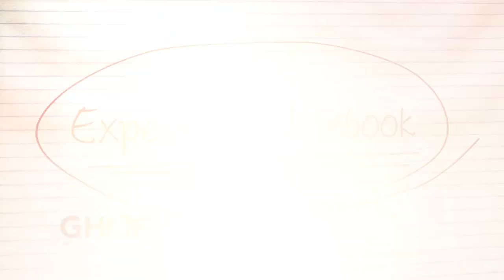Shortfin Mako Shark - Jessica Harvey's Expedition Notebook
Jessica Harvey introduces us to the fastest shark in the sea - one that faces some very big dangers...